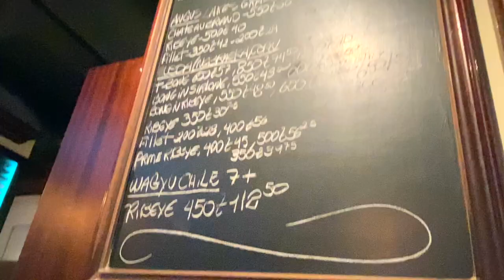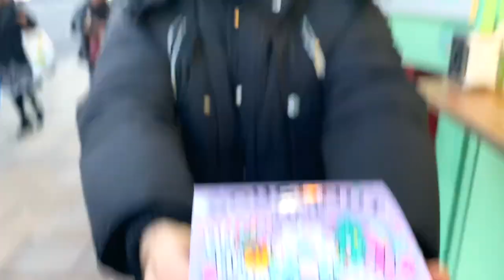Viaggio a Londra con Luigi | WEEKWOOSH #2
Non vedevo l'ora di tornare a Londra, e tornarci insieme a Luigi era sicuramente il modo più piacevole per farlo. Mentre io e Lu siamo qui a Londra, a mangiare qualsiasi cosa senza il minimo rimpianto, a Roma continuano le molestie da parte di Gabriele ai danni di nostra nonna.